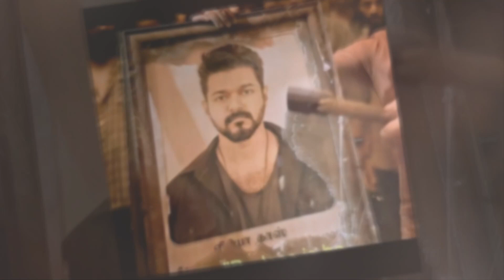விஜய்யின் ‘லியோ’ 7 நாட்களில் கோடி வசூல் அதிகாரபூர்வ அறிவிப்பு / vijaymedia / thalapathyvijay